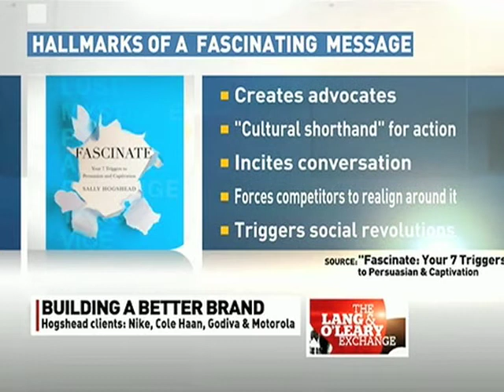The Lang & O'Leary Exchange [Sally Hogshead]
Sally joins the hosts of CBC's "The Lang & O'Leary Exchange to discuss her new book Fascinate and how the 7 Triggers to Captivation were at work for this year's Canadian Olympic team.

“Different Is Better Than Better.” —Sally Hogshead